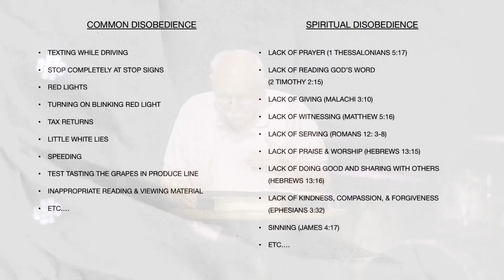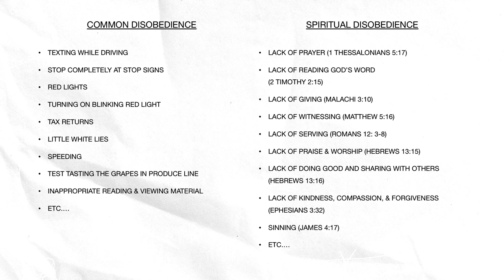The Most Dangerous Rut | Sermon Series: Rut To Revival